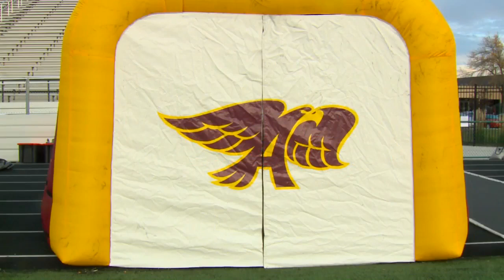Ankeny and Johnston face off for FFN's game of the week